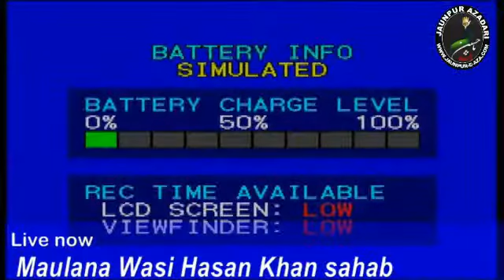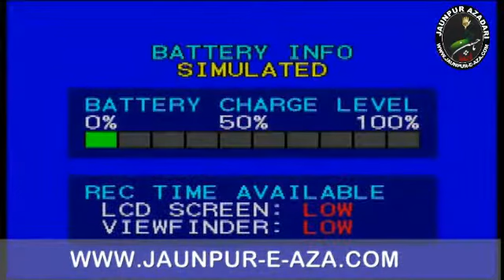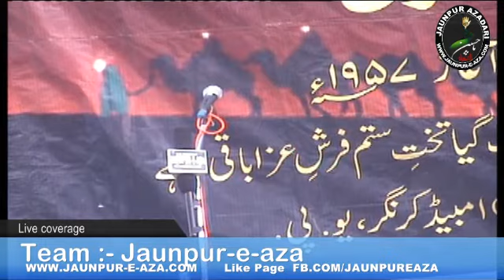JULOOS-E-AMARI DAHIYAWAR II 5 RABIUL-AWWAL 1439 HIJRI 25 NOV. 2017 PART 7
JAUNPUR AZADARI AB DEKH RAHI HAI DUNIYA SARI

Released By--- Zaidi Lab ABBAS Tours & Travels Jaunpur U.P. INDIA